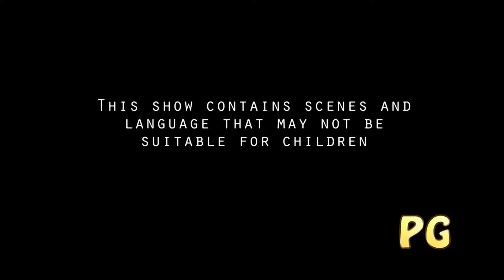Marvel Ultimate Alliance 3 - Avengers Tower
Marvel Ultimate Alliance 3: The Black Order

0:00 Rating
0:03 Highlight
0:17 Intro
0:24 Talk to Jessica Jones
1:55 Avengers Tower
3:51 Ask Vision about the Crystals
5:06 Restore Control to Avengers Tower: Sector 1
6:03 Restore Main Laboratory Systems
7:30 Inquire about Hacking the Systems
9:22 Restore Testing Facility Systems
12:22 Restore Hall of Armor Systems
13:00 Restore Control to Avengers Tower: Sector 2
15:58 Restore Training Room Systems
17:20 Destroy All Ultron Sentries
20:47 Restore Control to Avengers Tower: Sector 3
21:55 Restore Team Training Room Systems
25:10 Restore Quinjet Hanger Systems
26:30 Shut Down Ultron and Reclaim the Mind Stone
31:43 Clear the Area for the Quinjet
34:48 Head to the Rooftop to End Ultimo's Rampage
36:12 Take the Elevator to the Rooftop
38:52 Break Ultron's First Firewall
39:22 Get More Data from Sentries
40:00 Break Ultron's Second Firewall
40:24 Get More Data from Sentries
41:01 Break Ultron's Second Firewall
41:11 Complete Data Collection
41:55 Break Ultron's Final Firewall
42:20 Complete Data Collection
43:11 Break Ultron's Final Firewall
43:36 Complete Data Collection
44:28 Break Ultron's Final Firewall
44:44 Cutscene
45:43 Talk to Vision
45:59 Outro

Synopsis:

Assemble your dream team of superheroes in "Marvel Ultimate Alliance 3: The Black Order" - the epic action-RPG exclusively on the Nintendo Switch. The Marvel Universe is under threat once again, and it’s up to you to lead a legendary roster of characters in the battle to prevent the mad titan Thanos and his ruthless Black Order from gathering the all-powerful Infinity Stones.

Join forces with over 30 iconic Marvel heroes and villains, including the Avengers, X-Men, Guardians of the Galaxy, and Spider-Man, as you journey across the cosmos to stop Thanos’s devastating plan. Each character brings their own unique abilities, powers, and playstyle, allowing you to craft a team that suits your strategy. With its dynamic combat system, "Marvel Ultimate Alliance 3: The Black Order" offers thrilling, fast-paced battles that require both skill and teamwork.

Whether you’re playing solo or teaming up with friends in local or online co-op, "Marvel Ultimate Alliance 3: The Black Order" delivers an action-packed adventure filled with fan-favourite characters, epic battles, and an original story that captures the excitement of the Marvel Universe.

Key Features:
Massive Roster: Choose from over 30 playable characters, each with their own unique abilities, and create your ultimate Marvel team.

Epic Storyline: Follow an original narrative as you race to stop Thanos and his Black Order from assembling the Infinity Stones.

Dynamic Combat: Engage in intense, real-time battles that require strategy and teamwork to overcome powerful foes and bosses.

Co-Op Play: Team up with friends in local or online co-op for an immersive multiplayer experience.

Exclusive to Switch: Enjoy this action-packed Marvel adventure anytime, anywhere, only on the Nintendo Switch.

"Marvel Ultimate Alliance 3: The Black Order" is a must-have for Marvel fans and action-RPG enthusiasts alike. With its vast character selection, engaging story, and cooperative gameplay, it’s the ultimate Marvel experience on the Nintendo Switch.

Unite the greatest heroes, stop the deadliest threat, and save the universe in "Marvel Ultimate Alliance 3: The Black Order"! 🌌🦸‍♂️💥